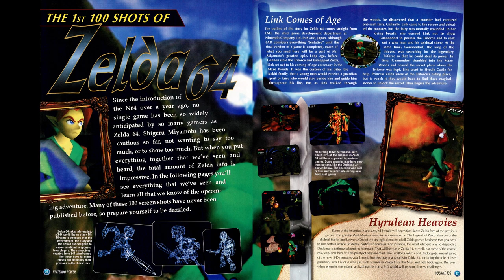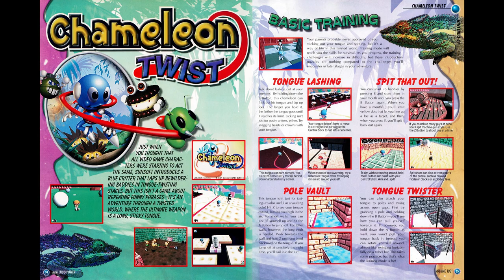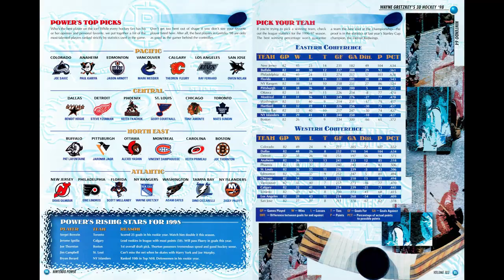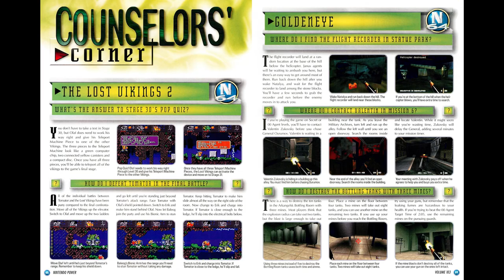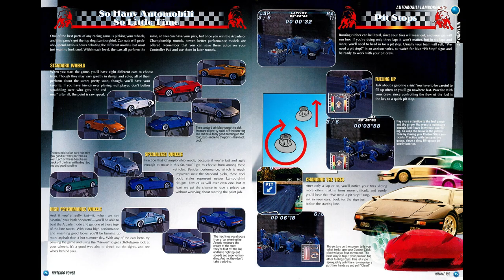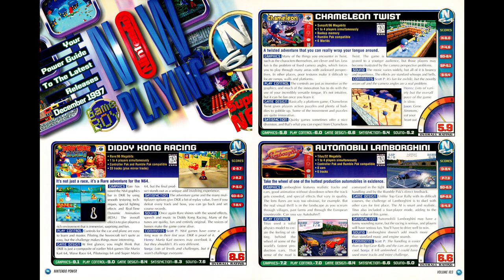Nintendo Power Retrospectives: Part 132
Bomberman has moved up to the 64 bit generation, and we have a Mortal Kombat spinoff title.

00:00 Start
00:45 Cover
01:02 Letters
01:10 Power Charts
01:23 Diddy Kong Racing (Continued)
01:39 Zelda 64 Screen Shots
02:06 Chameleon Twist
04:04 Mortal Kombat Mythologies: Sub-Zero
07:36 Wayne Gretzky's 3D Hockey '98
09:24 Classified Information
09:34 Bomberman 64
11:50 Counselor's Corner
11:55 Automobili Lamborghini
15:19 Wheel of Fortune
15:46 Still More Donkey Kong Land III
16:11 Now Playing
16:35 Pak Watch
16:47 Final thoughts